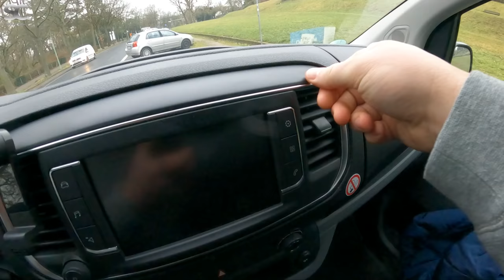2021 Opel Vivaro C - Test Drive POV | Build Quality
Opel Vivaro C 1.5 Diesel (2021) - Test Drive | City Drive | Build Quality

Power:     88 kW / 120 PS / 118 HP at 3500 rpm
Speedom. Top Speed:     163 km/h (102 mph)
GPS Top Speed:     158 km/h (98 mph)
Engine:     1.5L Inline 4-Cyl Turbocharged Diesel Engine
Torque:     300 Nm/ 1750 rpm (221 lb ft)
0-100 Time: zzzz s
Displacement:     1499 ccm
Cargo Space:     - 4200 Liter (up to 148.3 cu ft)
Fuel Consumption:     7.7 L / 100 km (30.5 mpg (US)) | Long Time
Fuel Consumption:     14.1 L / 100 km (16.7 mpg (US)) | Full Throttle

OUR EQUIPMENT:

Creating these videos requires time and money. With your donations we are be able to rent more cars. We'd very much appreciate it!

Koi by GYVUS
🙌 Follow GYVUS 🙌

00:00 - Walkaround
01:15 - City Drive
03:07 - Sound System Test
03:26 - Menu & UI
03:50 - Interior Build Quality
04:36 - Exterior Build Quality
05:24 - Engine Bay & Revs
05:51 - Rating